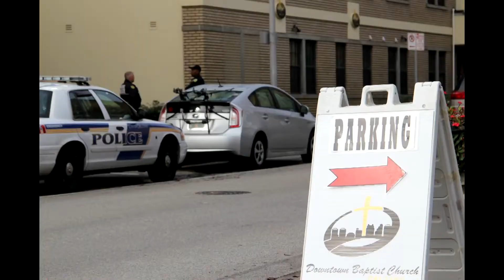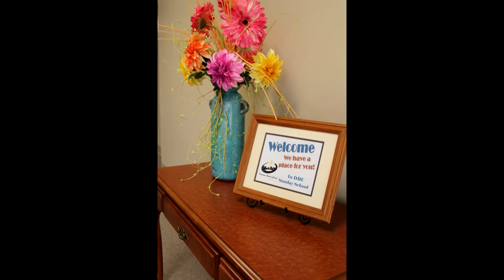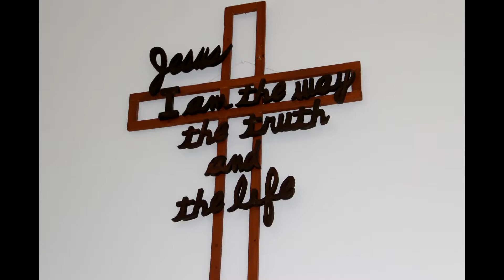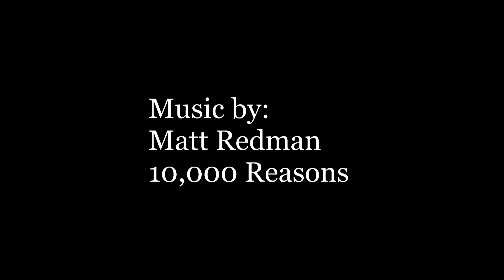March 1st 2015 - Downtown Orlando Baptist Church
Sunday School kick off.

Photos by James Caperton